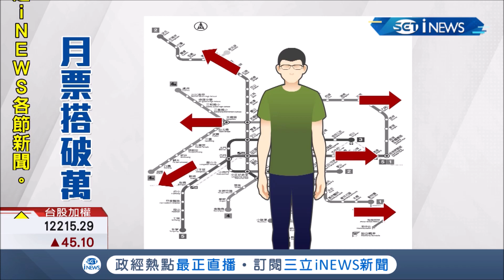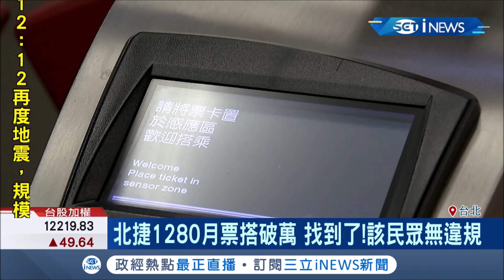北捷"月票搭破萬"驚動柯文哲 專家解密確定是1人"大量搭乘"無拷貝｜記者 廖研堡 戴偉臣｜【台灣要聞。先知道】20200709｜三立iNEWS